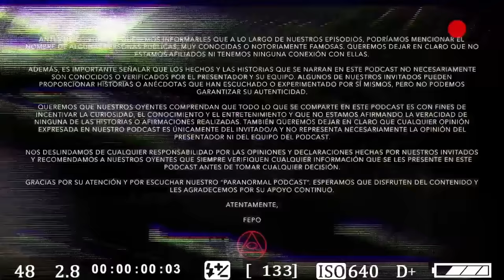EXORCISMOS Y FANTASMAS | Invitado: ANTONIO ZAMUDIO - T2 E46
Conoce a uno de los investigadores paranormales más importantes de hispanoamérica y sus hórridas experiencias, que van desde fenómenos Poltergeist hasta posesiones demoniacas en las que se requirió de un terrible exorcismo para salvar la vida de la víctima...